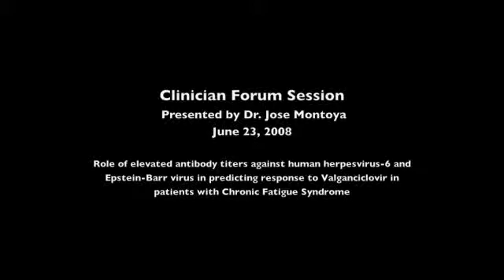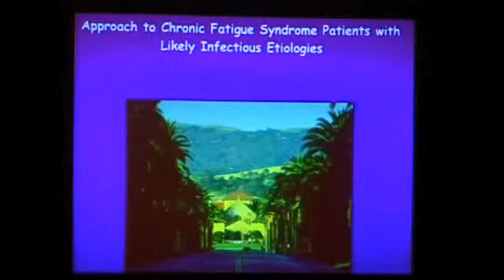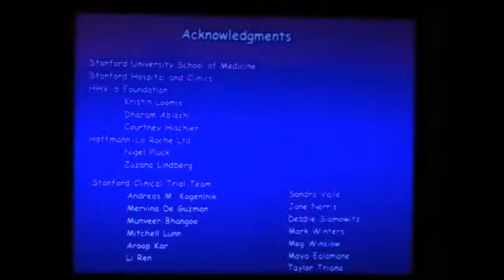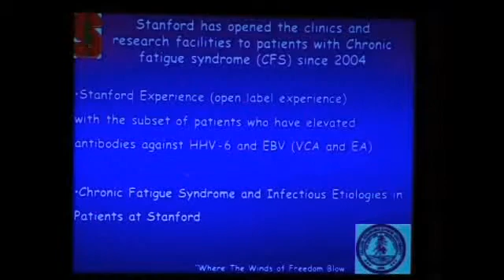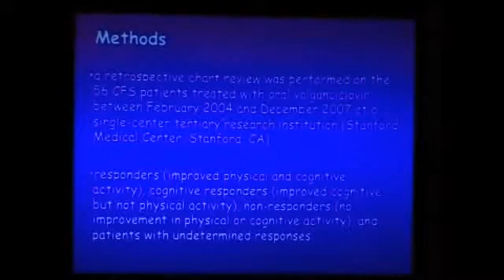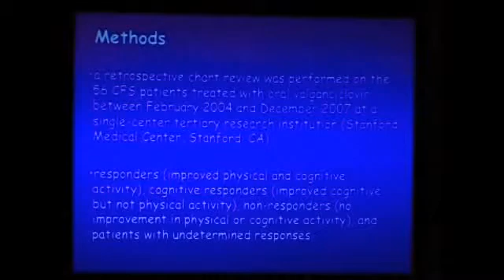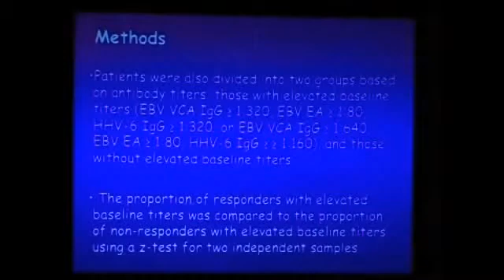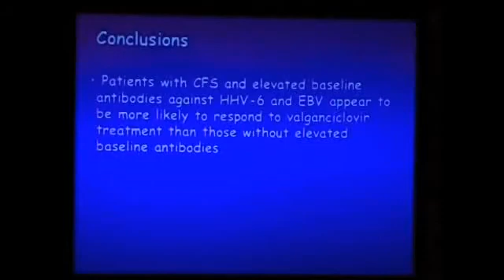Jose Montoya 1/2 - HHV-6, EBV Titers & Valganciclovir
International Symposium on Viruses in Chronic Fatigue Syndrome. Satellite meeting of 6th International Conference on HHV-6 & 7, Baltimore 2008.